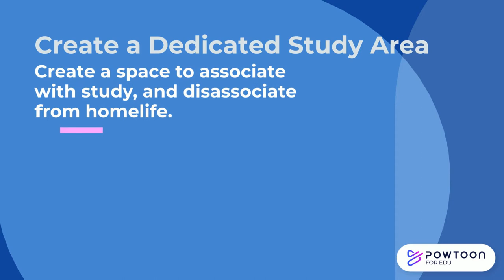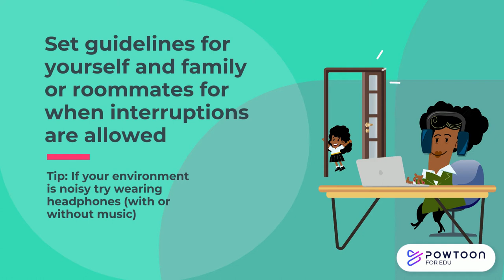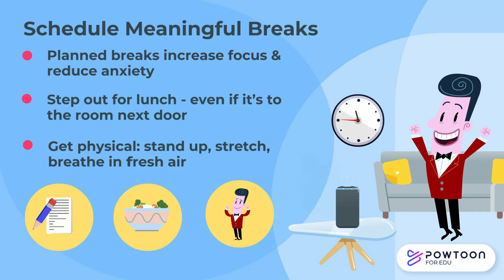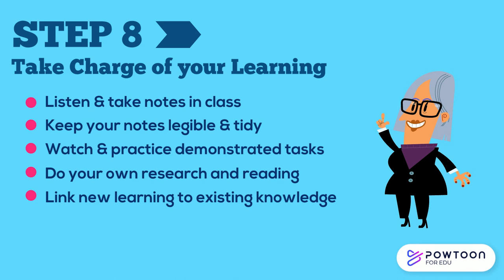Study Guide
How to improve your study skills when studying at home.